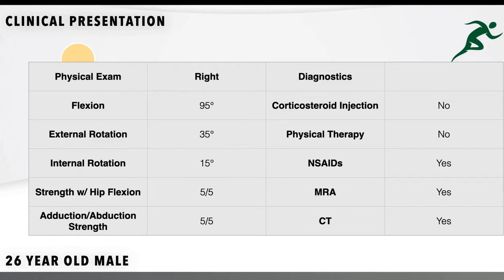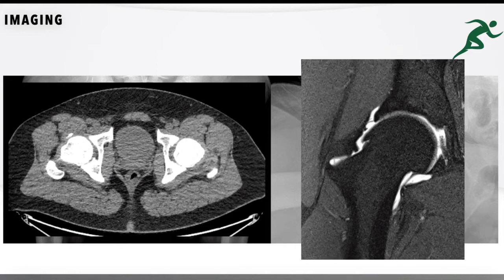Arthroscopic Treatment of Femoroacetabular Impingement Using Labral Reconstruction with Capsular Aut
Arthroscopy Techniques October 2021 (Vol 10 No 10)